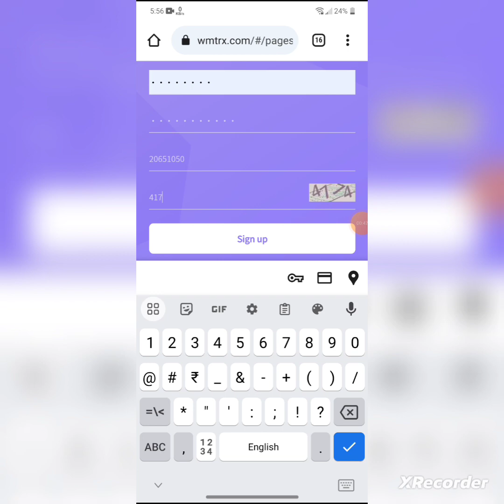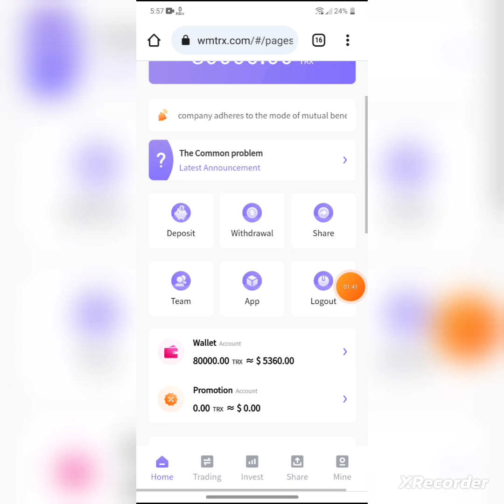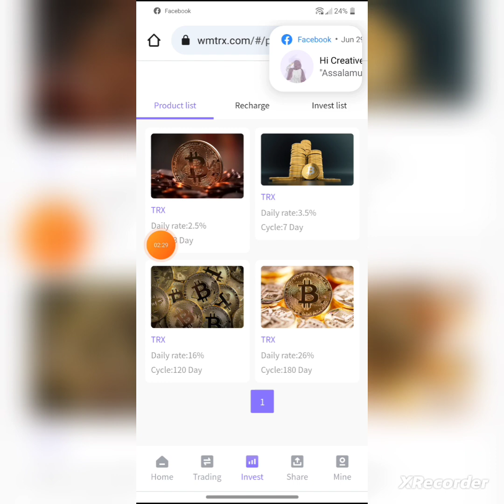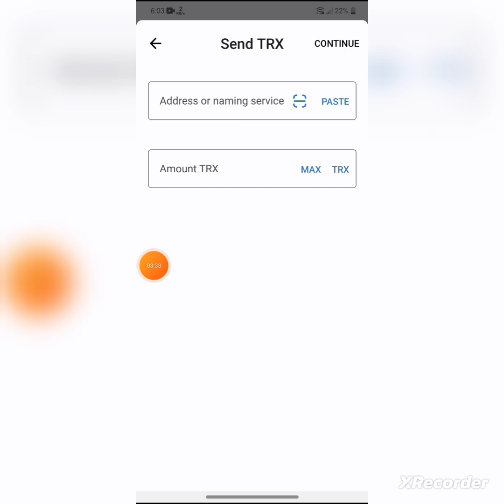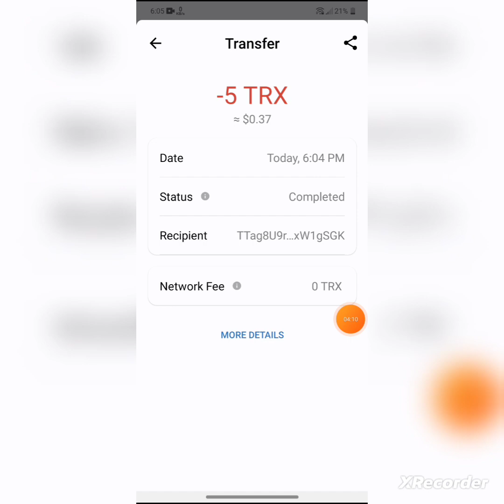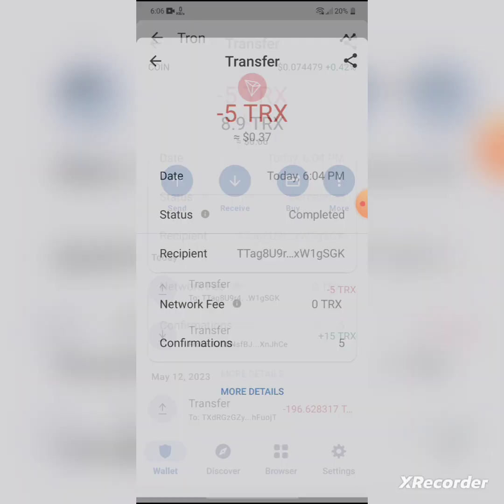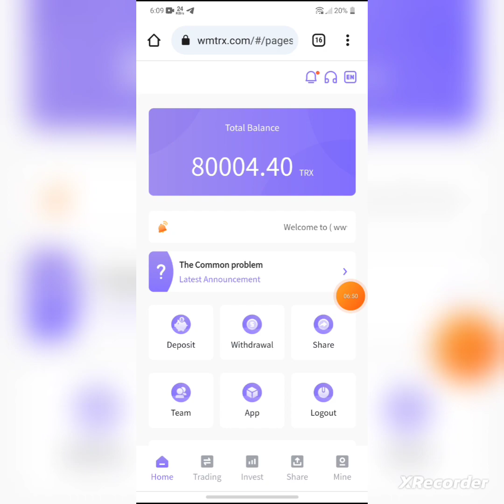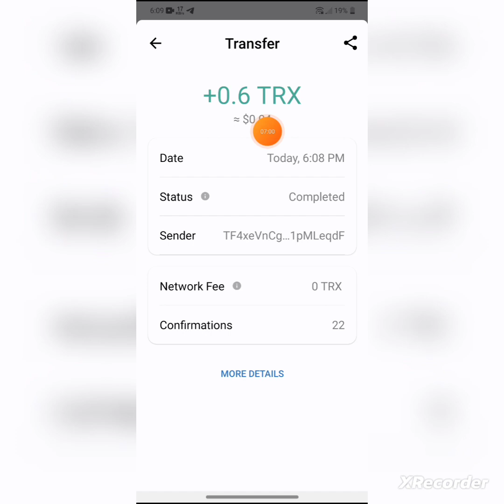best trx mining site | usdt shopping site | USDT earning site | Trx earning website 2023